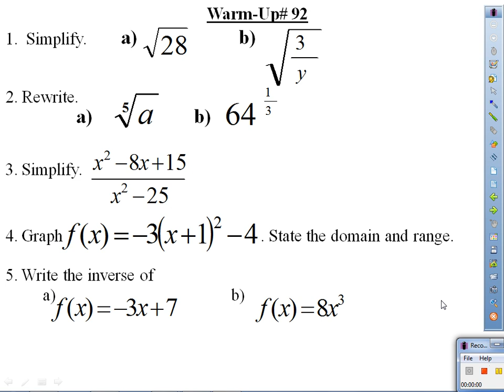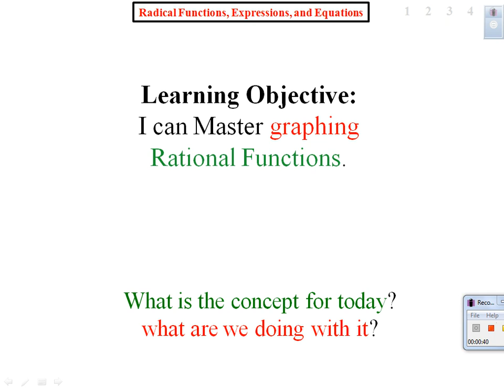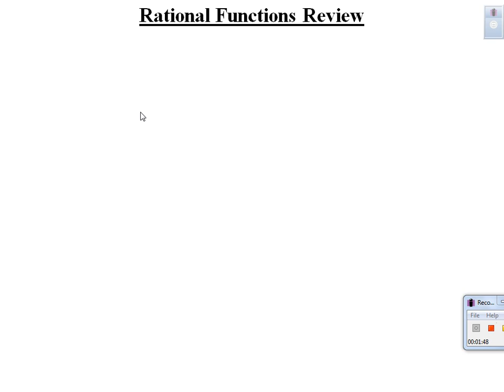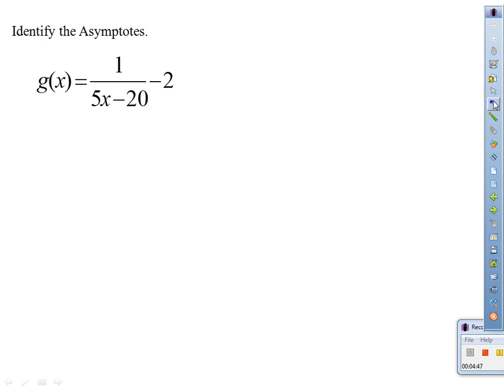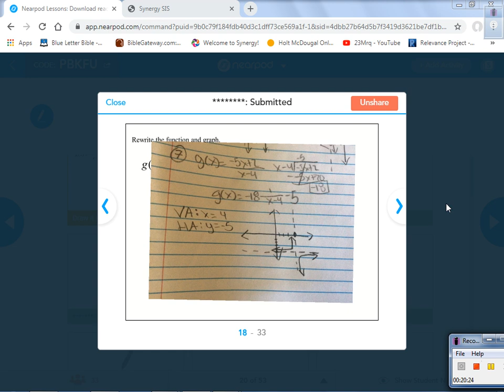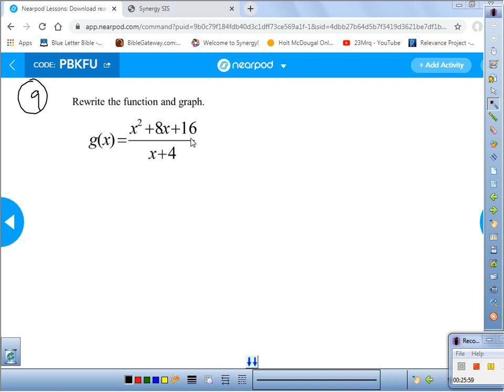Mr. Q's Graphing Rational Functions Review